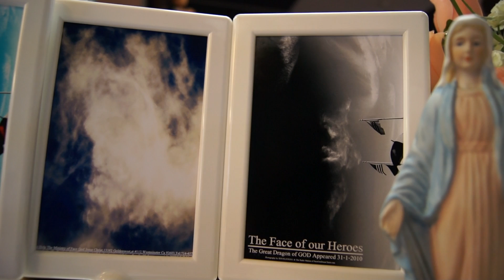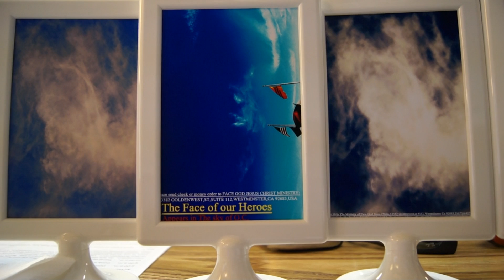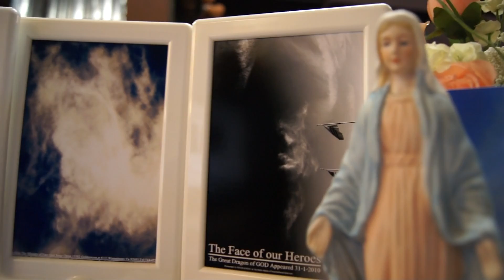Xi Jinping & Kim jun ung & THE LAST WARNING FROM GOD